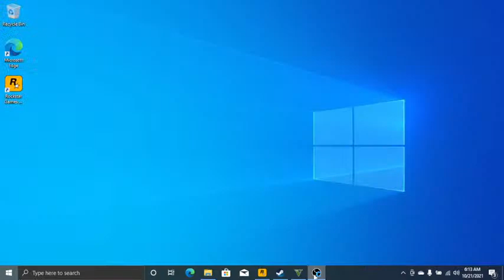Dreher high story mode